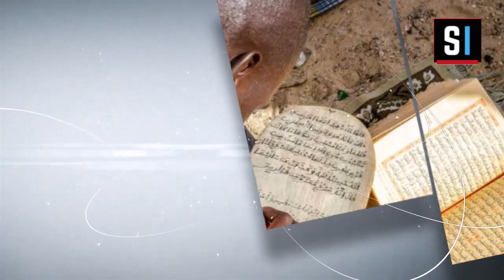BURD 2023 - NUIT 8 - Zawiya Serigne Babacar SY - Communication de Serigne Habib KÉBÉ